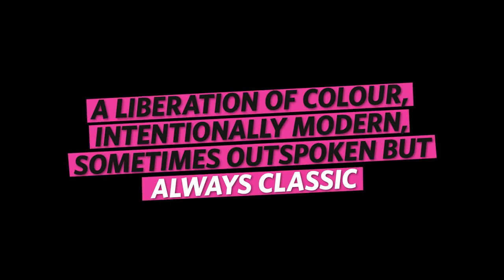Artistic Liberties by Milliken